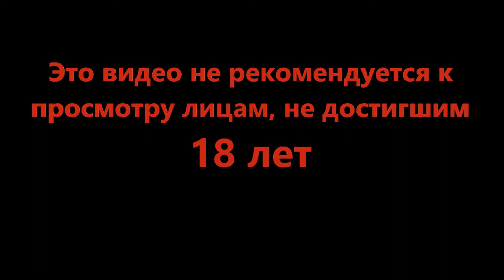Играем за почти труп - Tomb Raider